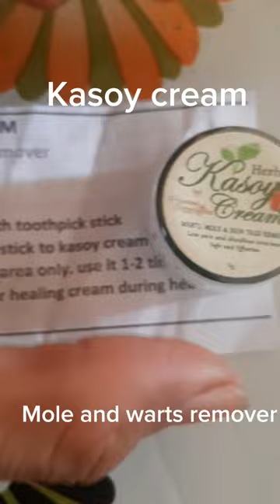Kasoy cream#Mole remover#Warts remover#Cream for mole and warts